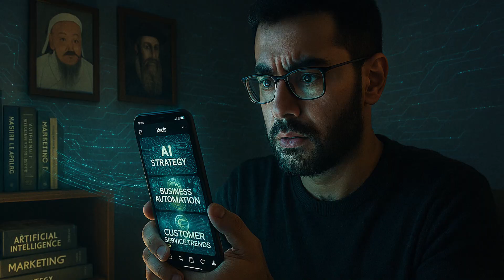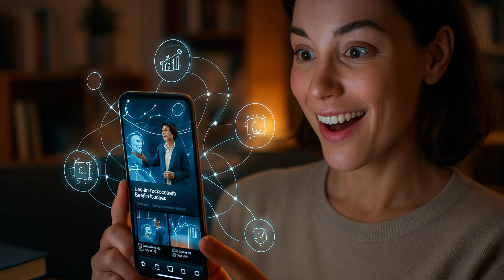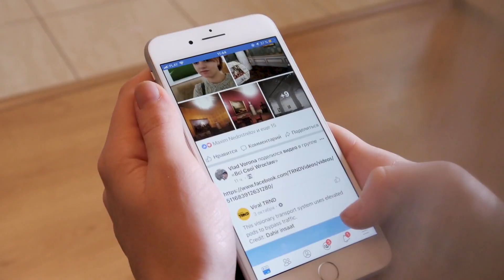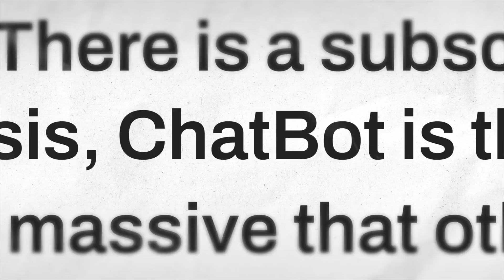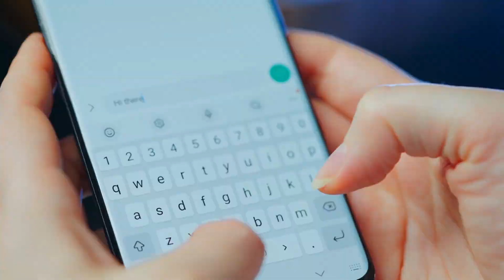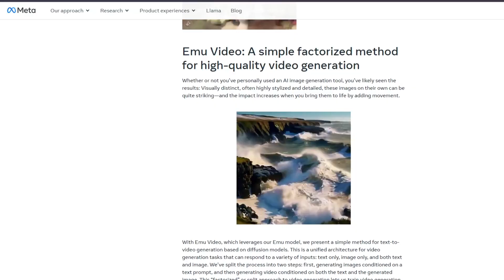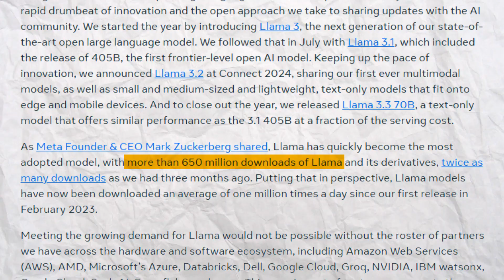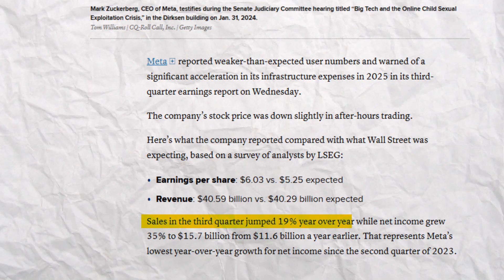How Facebook Uses AI in Your Daily Life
Okay, real talk. You ever wonder how Facebook seems to know exactly what meme you needed today? Or how Instagram serves up a Reel so spot-on it’s spooky? (Yeah, me too.) That’s not magic. It’s AI. Lots of it. And it’s hungry.